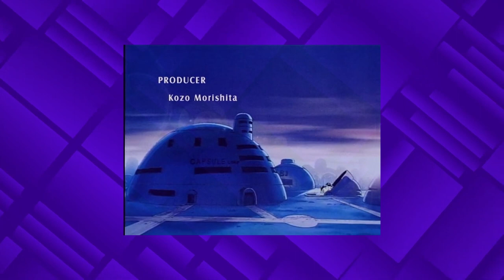YOU NEED TO SEE THIS FORGOTTEN GT MOVIE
WELCOME TO THE GRAND TOUR… Nah I’m playing…

I haven’t seen Dragon Ball GT: A Heroes Legacy in over a decade, so join me as we take a look back at possibility the best thing to come out of GT. Will it be garbage?? Is it a hidden gem??? Lets find out!

Enjoy this Video? Watch Another!

*YOUTUBE RELATED SOCIAL MEDIA*